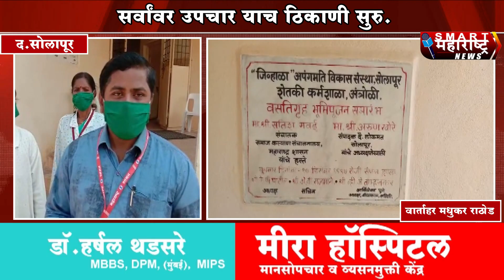Dakshin Solapur डॉ.संकेत पुकाळे यांनी अंत्रोळी येथील जिव्हाळा वसतिगृहातील सांगितली नेमकी वस्तुस्थिती